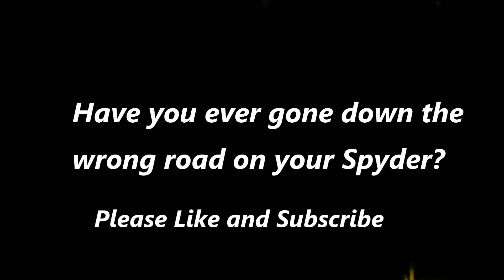The wrong road for a Spyder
The fender didn't do the amount of mud accumulated on the Spyder justice.  S100 Cycle Cleaner and hose and scrub brush and it's still got lot's of mud.